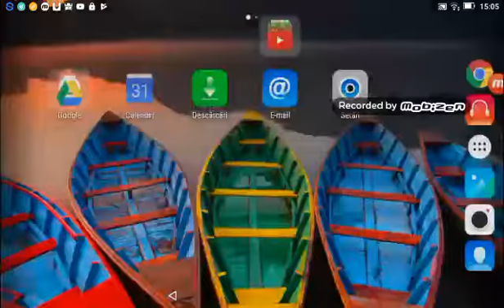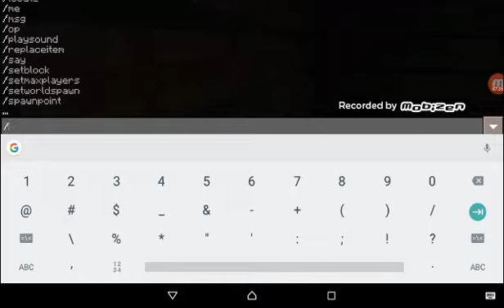Lucas's world Ep 2 (omorât de un creeper)